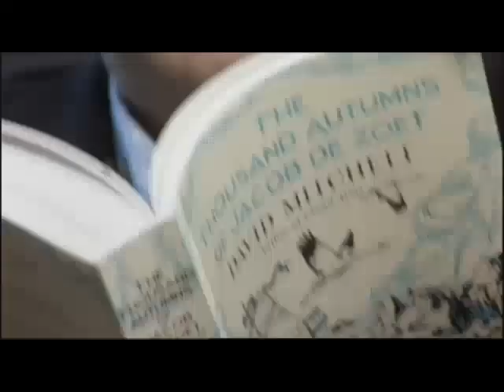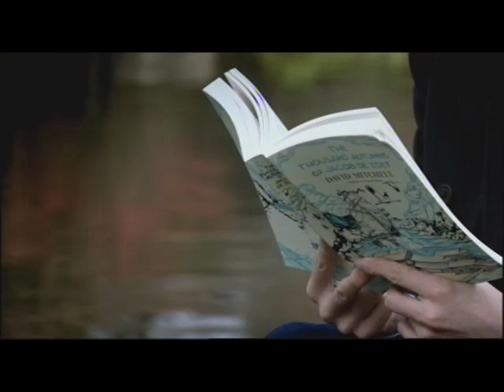Andrew Graham-Dixon interviews David Mitchell